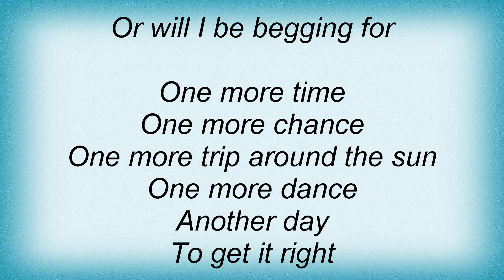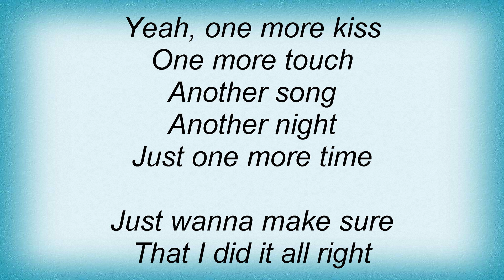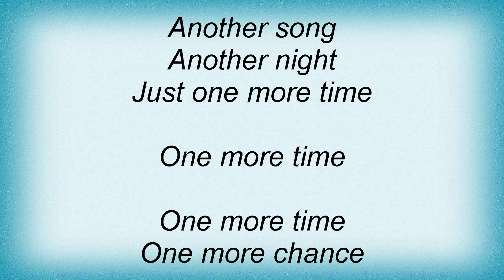Gary Allan - One More Time Lyrics